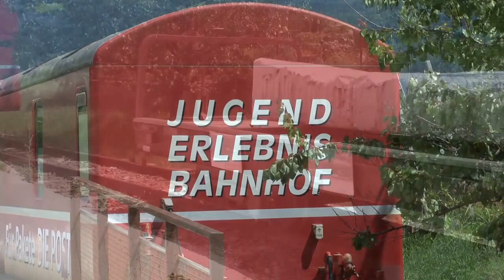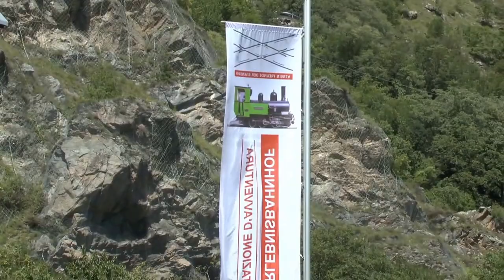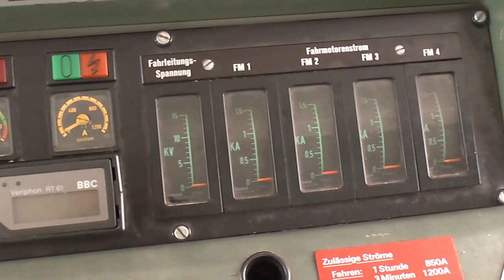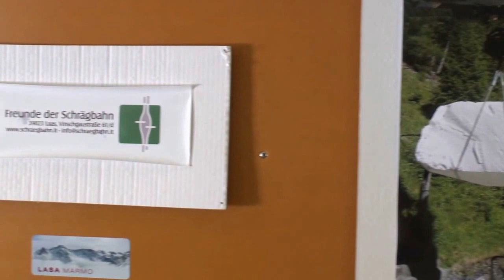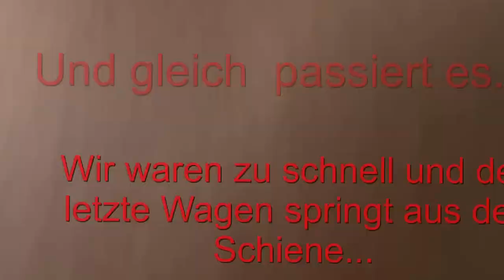Jugend Erlebnis Bahnhof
Ein Tag im Jugend Erlebnis Bahnhof